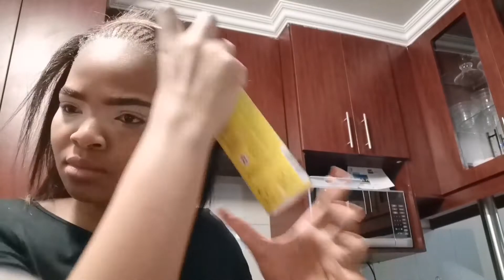Vlog: It's My Graduation Day!! 🥳🥰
Heyyy boooo hey babyyyy ☺️
Let's keep in touch on social media...